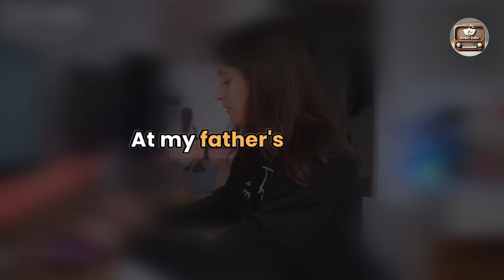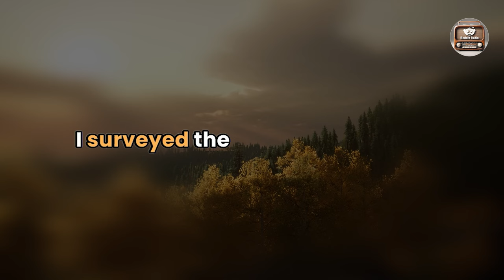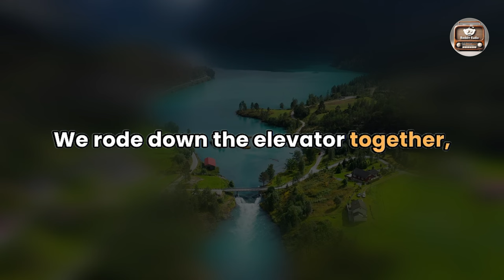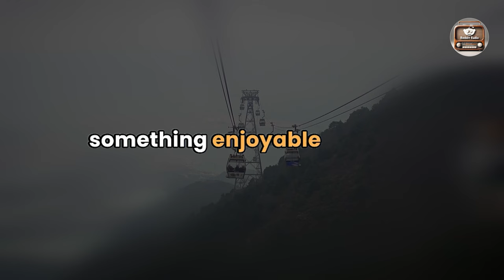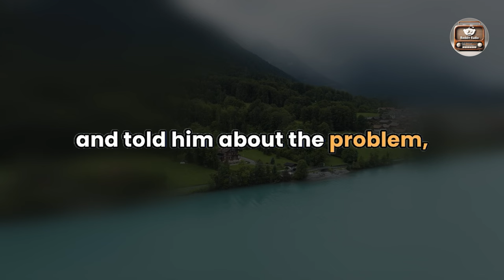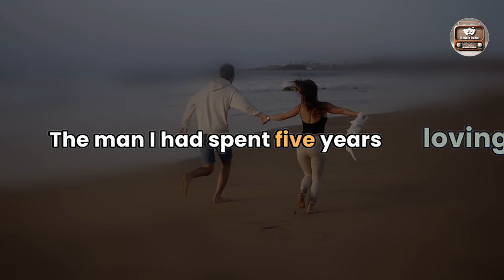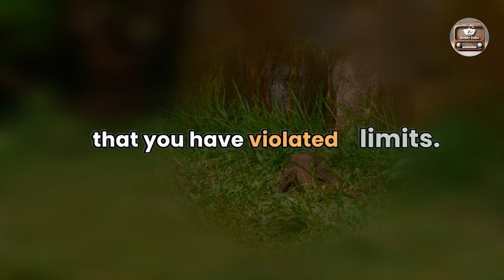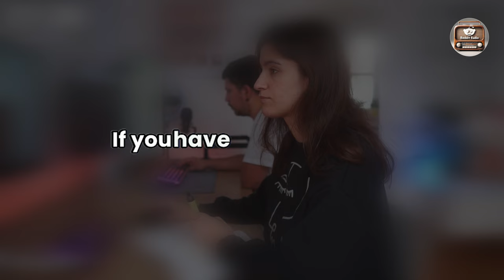Cheating Wife Story, My Wife Had an Affair with Her Superior for More Than 6 Months, Audio Story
Discover the harrowing tale of a man who unveils his wife's secret affair with her superior, lasting more than six months.

Subscribe now and hit the notification bell to dive into this emotional narrative of trust broken, the search for truth, and the aftermath of an affair that challenges the very foundation of marriage.